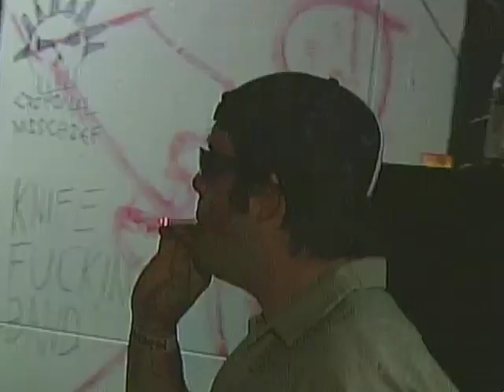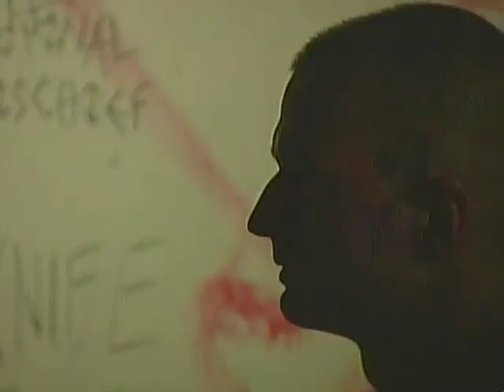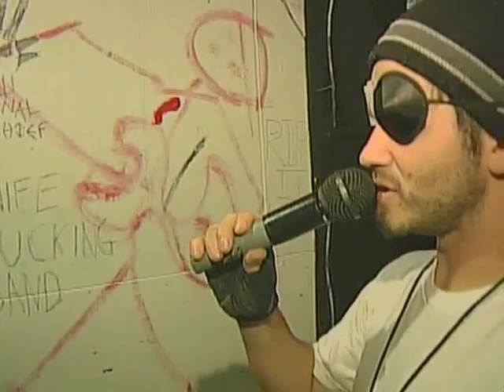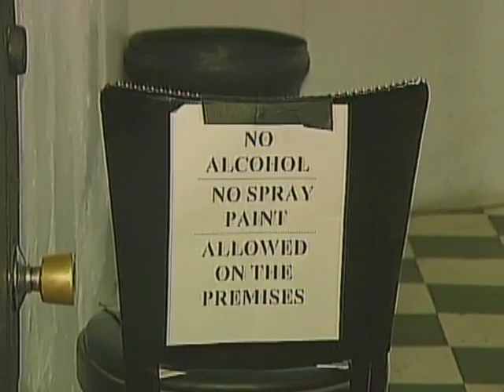LOST MEATLOCKER TAPES - 2004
punk rock dave, blanks 77, love cinema 9